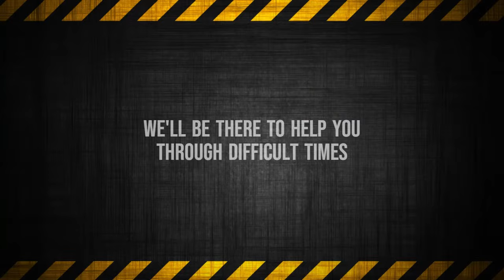1st Trauma Scene Clean Up intro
1st Trauma Scene Clean Up is the only specialist provider of crime scene, trauma and biohazard cleanup services in Vancouver. We have been the industry leader since 1998. With our commitment to quality and safety, we guarantee our work exceeds both your expectations as well as bio-remediation industry standards. Our top priority is quality and safety, we guarantee our work exceeds both your expectations as well as the bio-remediation industry standards.

Our technicians are what makes the difference; highly trained, compassionate, discreet and committed to helping people every day.